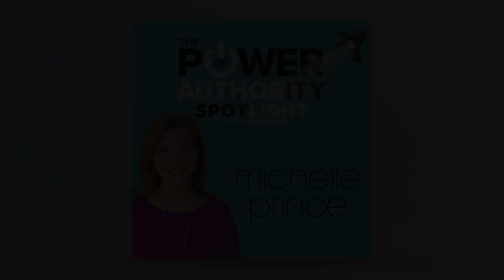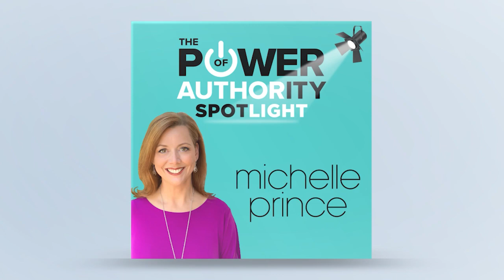Scaling Brands Through a Work Positive Culture With Dr. Joey Faucette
Dr. Joey Faucette is a positive culture architect, executive coach, and best-selling author of numerous books, including his latest, Small Hinges Swing Big Doors. He empowers individuals and companies to attract top talent, reduce team turnover, and develop people, productivity, and profits. Dr. Faucette hosts the Work Positive Podcast weekly. As a prolific writer of over a thousand articles, his content has appeared on the websites of Fox News, CNBC, Wall Street Journal, MarketWatch, MSNBC, Entrepreneur, and countless others in more than 50 countries.

Here’s a glimpse of what you’ll learn:

• Dr. Joey Faucette talks about WORKPOSITIVE.TODAY and the services it offers
• Workplace culture and leadership development
• The five core practices of the Work Positive framework
• Challenges companies encounter in the culture development process
• Dr. Faucette’s advice for creating a Work Positive culture

Culture is one of the fundamental elements that determine a company's success. So, how can you build one that can help you scale your brand?

According to Dr. Joey Faucette, building a positive work culture is crucial for scaling your brand and achieving long-term success. A positive work culture starts with building strong relationships between colleagues, promoting open communication and collaboration, and creating an environment where everyone feels comfortable sharing their ideas and thoughts. When employees feel valued and supported, they are more likely to be engaged and productive, take initiative, think creatively, and seek out opportunities for growth and development, leading to a thriving and profitable business.

In this episode of The Power of Authority Spotlight, Michelle Prince welcomes Dr. Joey Faucette, a positive culture architect, to discuss how he coaches companies to grow profitably through a positive work culture. Dr. Faucette talks about WORKPOSITIVE.TODAY, the five core practices of the Work Positive framework and the challenges companies encounter in the culture development process.

Resources mentioned in this episode:

• Small Hinges Swing Big Doors: 51 Culture DOTs that Positively Connect People and Profits by Dr. Joey Faucette
• Work Positive in a Negative World, The Team Edition: Redefine Your Reality and Achieve Your Work Dreams by Dr. Joey Faucette
• Do One Thing (DOT): 15 Experts Share Their Secrets to Work Culture Success by Dr. Joey Faucette
• 80/20 Sales and Marketing: The Definitive Guide to Working Less and Making More by Perry Marshall
• Giftology: The Art and Science of Using Gifts to Cut Through the Noise, Increase Referrals, and Strengthen Retention by John Ruhlin
• The Five Love Languages: How To Express Heartfelt Commitment To Your Mate by Gary Chapman

At Performance Publishing, we provide top-quality, comprehensive book publishing services for soon-to-be authors.

Led by best-selling author Michelle Prince, the Performance Publishing team has helped hundreds of people realize their dream of becoming an author.

As a partner publisher, we can offer you more than just expert guidance — we want to make sure you get the book of your dreams and reap the rewards.